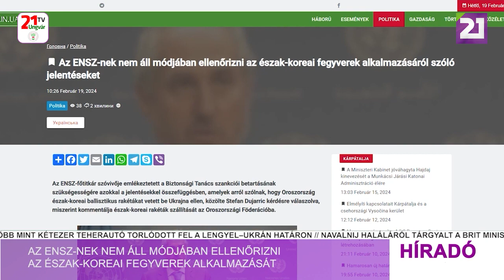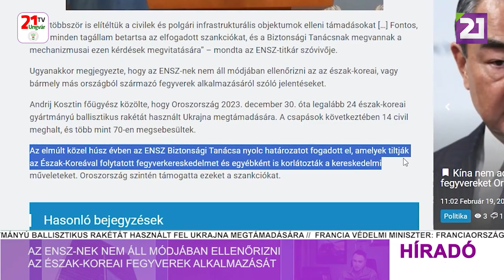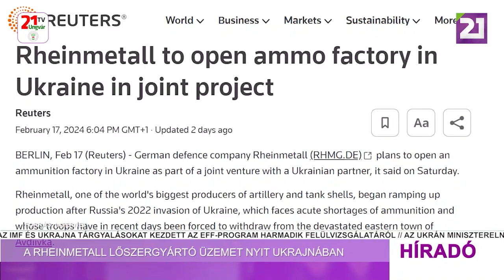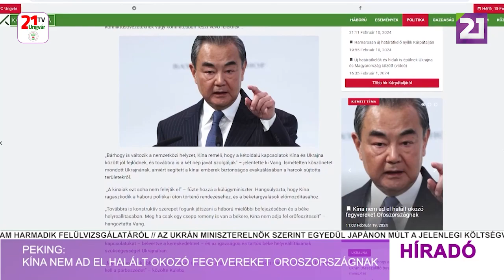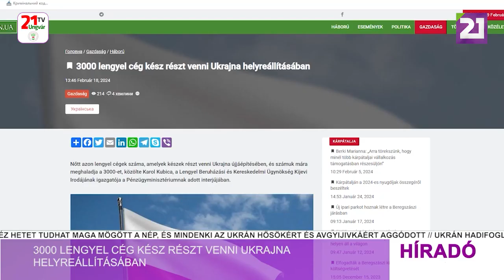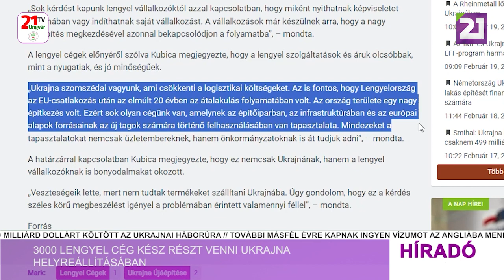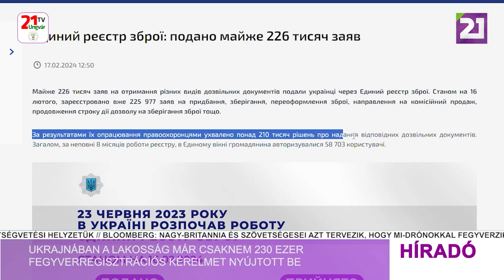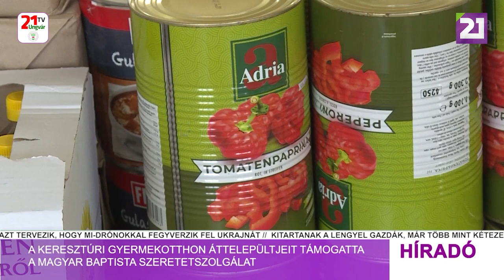Híradó (2024.02.19) Esti hírek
-Rutte: Hollandia minimum 24 F-16-os vadászgépet szállít Ukrajnának
-Az ENSZ-nek nem áll módjában ellenőrizni az észak-koreai fegyverek alkalmazásáról szóló jelentéseket
-Bloomberg: Nagy-Britannia és szövetségesei azt tervezik, hogy mi drónokkal fegyverzik fel Ukrajnát
-A Rheinmetall lőszergyártó üzemet nyit Ukrajnában
-Ukrajna újjáépítéséről tárgyalt Japánban a kormányfő
-Az IMF és Ukrajna tárgyalásokat kezdett az EFF-program harmadik felülvizsgálatáról
-Peking: Kína nem ad el halált okozó fegyvereket Oroszországnak
-3000 lengyel cég kész részt venni Ukrajna helyreállításában
-Mikola Olescsuk: egy SZU-34-es nagy hatótávolságú, nehéz vadászbombázót semmisített meg az ukrán légierő
-Malyuszka: legkevesebb 50 ezer büntetett előéletű embert lehetne mozgósítani
-Ukrajnában a lakosság már csaknem 230 ezer fegyverregisztrációs kérelmet nyújtott be
-Tartanak az MCC által szervezett kárpátaljai vezetőképző képzései
-A keresztúri gyermekotthon áttelepültjeit támogatta a Magyar Baptista Szeretetszolgálat
-A Nemzeti Gárda katonái a gránátvetők alkalmazását gyakorolták